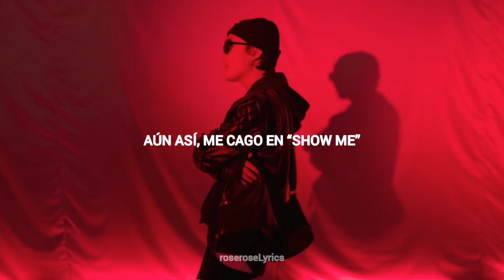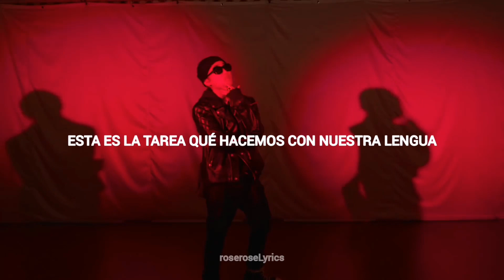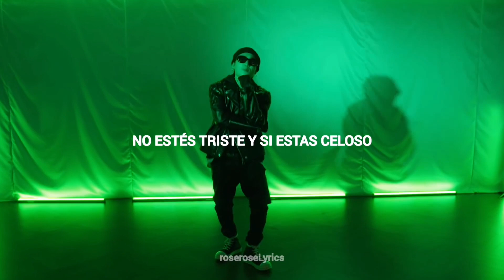D.ark - Potential // sub.Español ♡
❅Video hecho por roseroselyrics❅